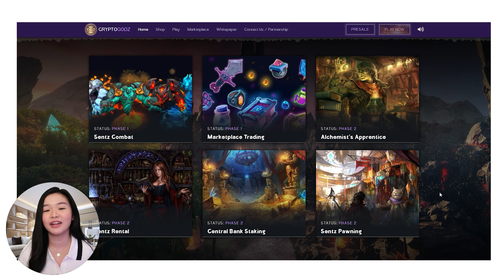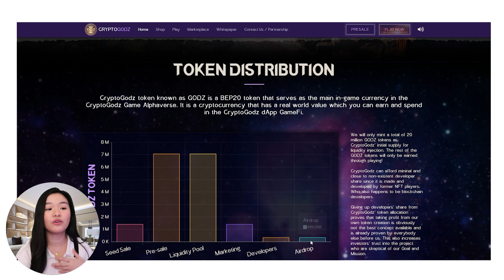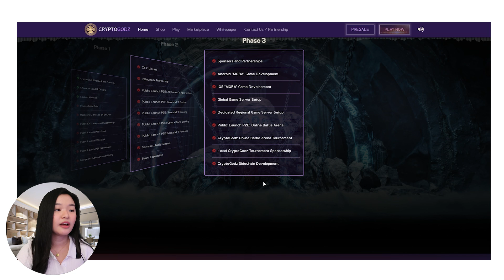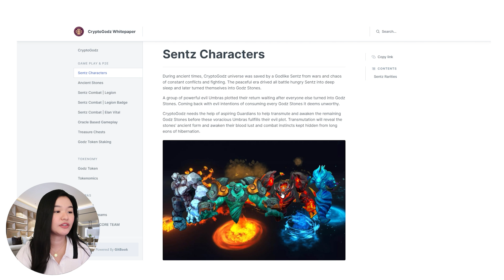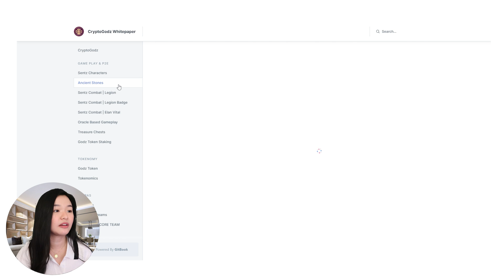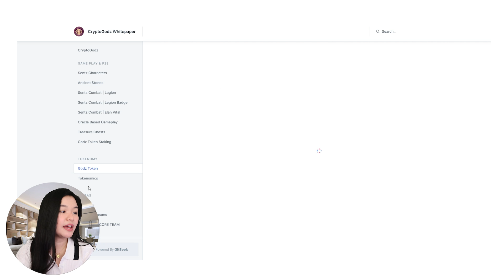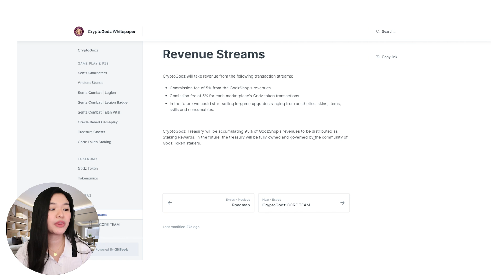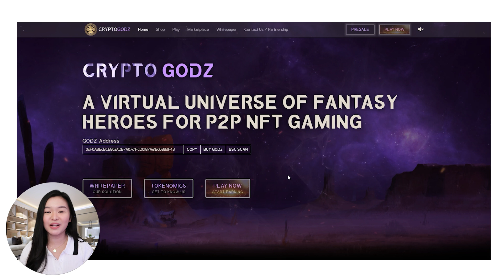DOTA 2 Inspired Oracle Play-To-Earn Game: CRYPTOGODZ | Overview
CryptoGodz is a Dota2-inspired P2E NFT universe where anyone has the capability to earn tokens while playing and contributing to the game's ecosystem.

Players can own CryptoGodz' Sentz (non-fungible 3d characters) to play combat, morph, hone, collect and build an army of valuable crypto assets.

SCHOLARSHIPS

(Get discounts/bonuses/8,500PHP!)
PDAX: Modernmulan
Binance: V50Q8RKJ
Huobi: fv4d3223